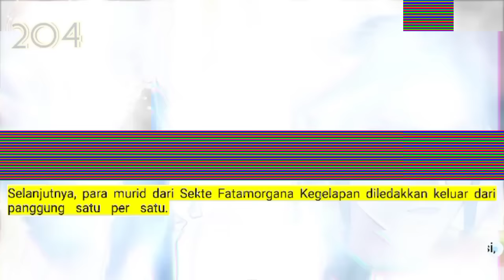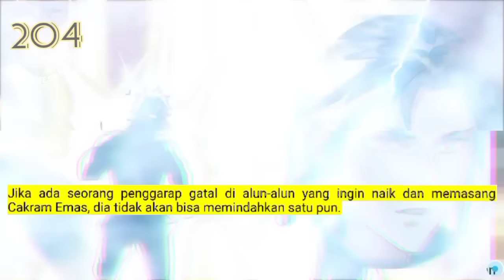Peleburan Semangat Tertinggi season 204